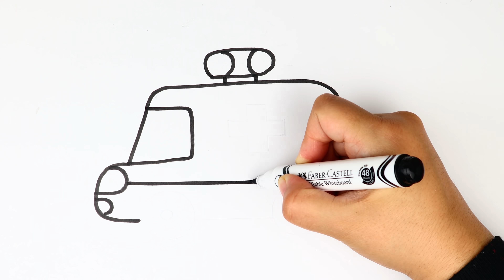Bolalar uchun pufay rasmini chizish Draw Ambulance picture for kids Рисуем пышную картинку для детей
How To Draw An Ambulance For Kids Step By Step.
Drawing and Coloring an ambulance For Kids.